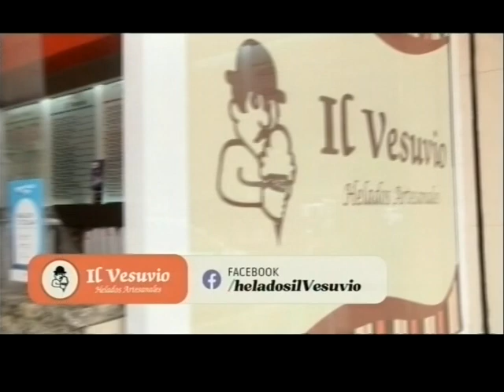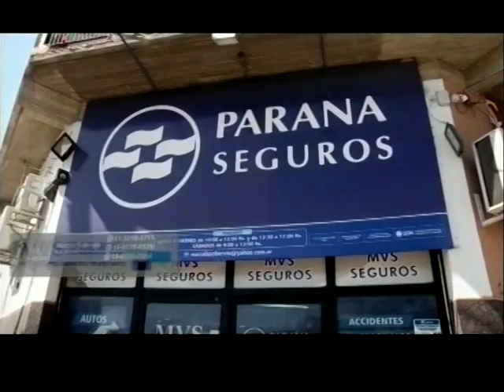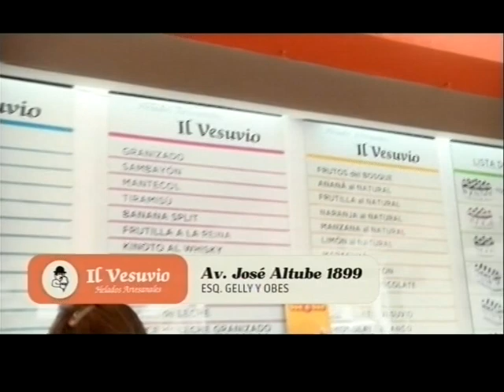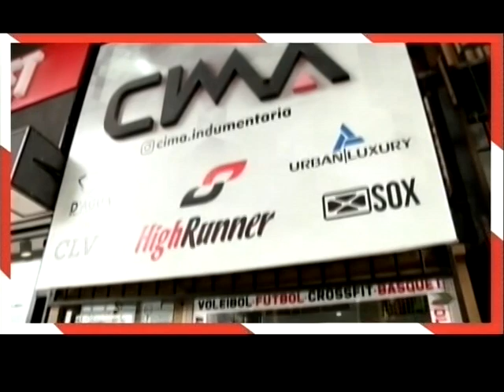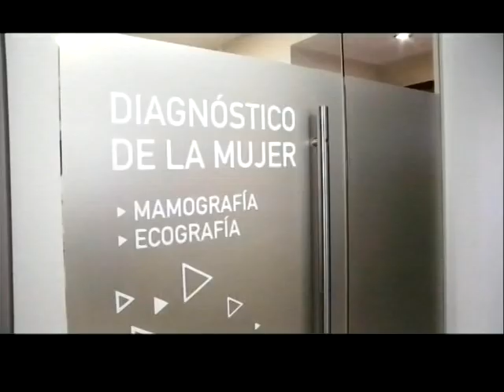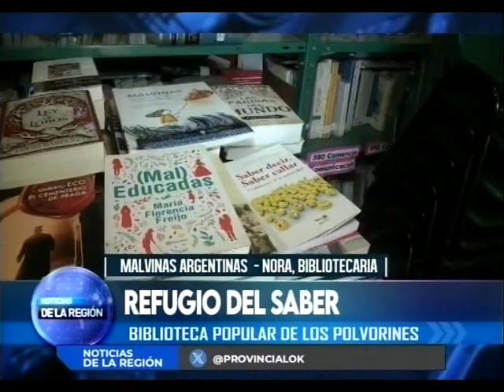NOTICIAS DE LA REGIÓN 14-12-2023